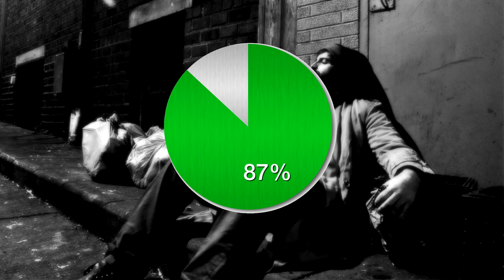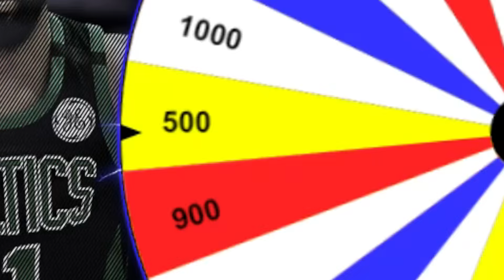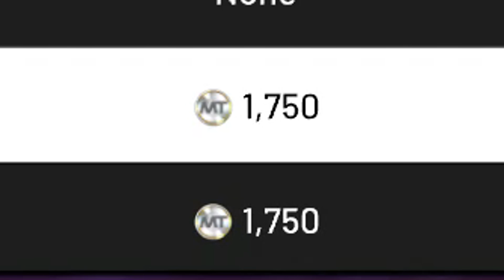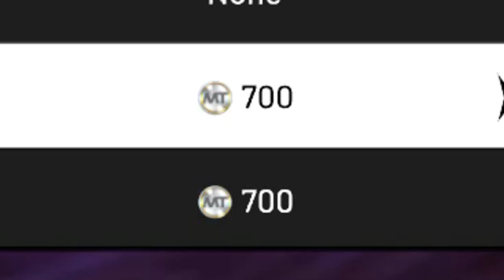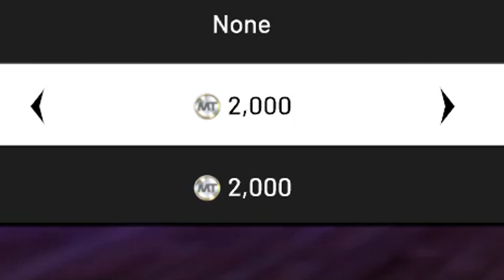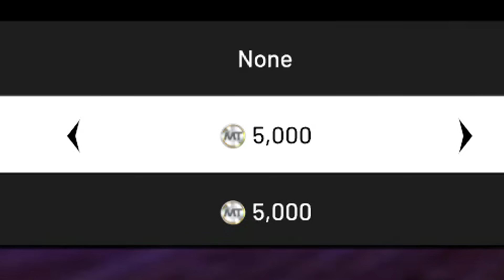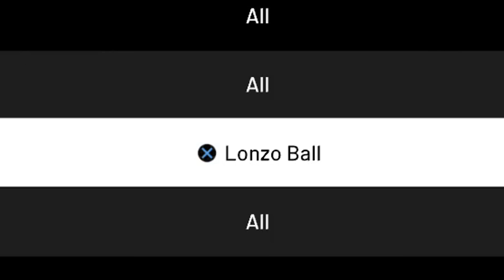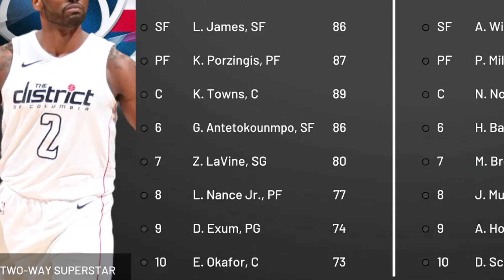NBA 2K19 WHEEL OF WELFARE! Broke boy edition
NBA 2K19 Wheel of Welfare. Troydan spins his first wheel of 2K19